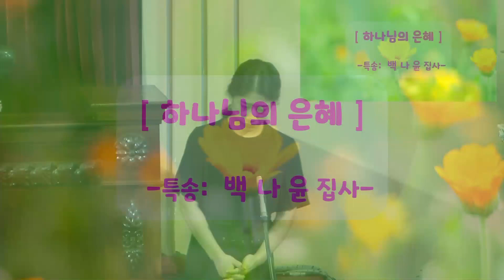2021년 5월 30일 특송_백나윤 집사_하나님의 은혜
[ 하나님의 은혜 ]
-특송:  백 나 윤 집사-